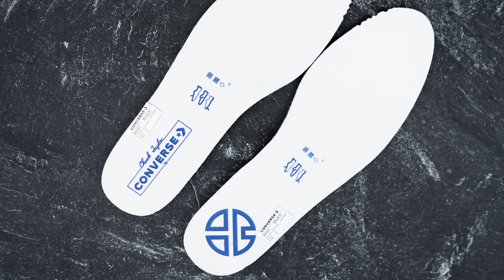K-POPERS WAJIB PUNYA !! CONVERSE X LAY ZHANG 2021 !!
HAPPY WATCHING YA COY! ENJOY THE VIDEO!
SALAM BINTANG!